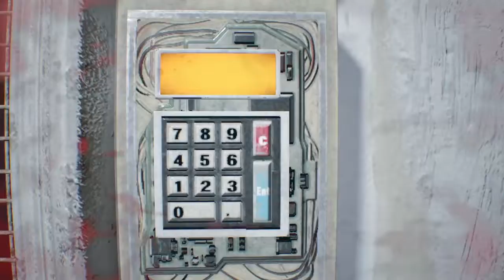Resident Evil 7 Walkthrough Gameplay Part 5 Jack Final Fight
Resident Evil 7: Biohazard[a] is a 2017 survival horror game developed and published by Capcom. The player controls Ethan Winters as he searches for his long-missing wife in a derelict plantation occupied by an infected family, solving puzzles and fighting enemies. Resident Evil 7 diverges from the more action-oriented Resident Evil 5 and Resident Evil 6, returning to the franchise's survival horror roots, emphasizing exploration. It is the first main Resident Evil game to use a first-person view.

Resident Evil 7 was released in January 2017 for Windows, PlayStation 4, Xbox One, followed by a cloud version for the Nintendo Switch in May 2018 in Japan and December 2022 worldwide, and PlayStation 5 and Xbox Series X/S versions in June 2022. It also supports the PlayStation VR headset. The game received generally favorable reviews and was considered a return to form for the series; critics praised the gameplay, innovation, and uses of virtual reality, but the boss battles and final chapter drew some criticism. As of June 2022, the game has sold 11 million copies worldwide. It was nominated for several end-of-year accolades. A sequel, Resident Evil Village, was released on May 7, 2021.